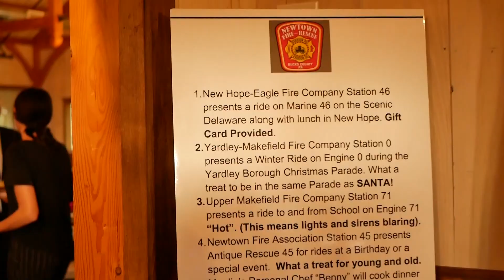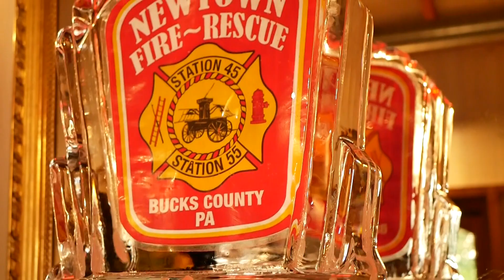NFA (Newtown Fire Association) Gala 2023 | Mediaology Co.